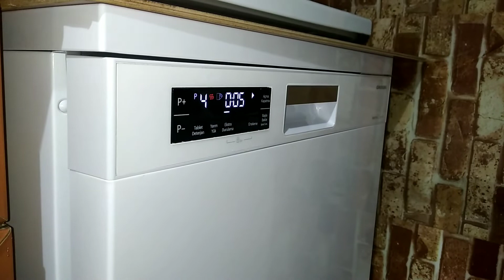Grundig GDF 6503 Doormatic😍